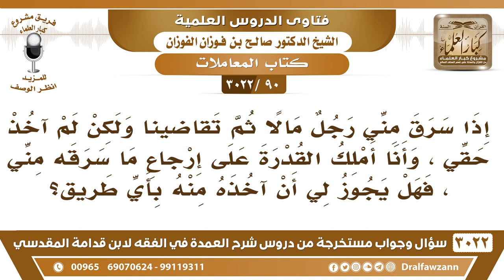[90 -3022] سرق مني رجل مالاً فتقاضينا ولم آخذ حقي، فهل يجوز لي أن آخذه منه بأي طريقة؟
-"[90 -3022] السؤال: إذا سرق مني رجلٌ مالاً ثم تقاضينا ولكن لم آخذ حقي، وأنا أملك القدرة على إرجاع ما سرق مني، فهل يجوز لي أن آخذه منه بأي طريق؟
الجواب: ما يجوز إلا بحكمٍ شرعي، ربما أنك أنت المخطئ، أو يحصل فتنة بينك وبينه، ولازم من حكمٍ شرعي، نعم.
للاشتراك في قناة الشيخ صالح الفوزان

للاستفسار والإقتراحات والدعم
رئيس الفريق
لمشروع كبار العلماء